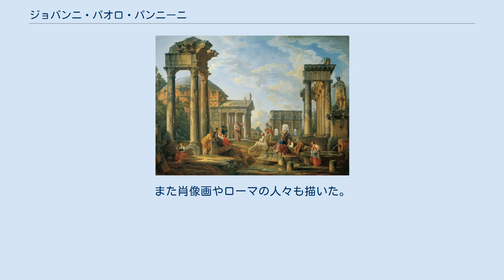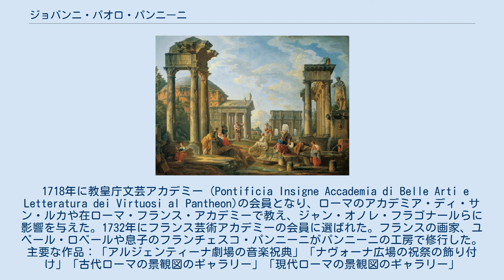ジョバンニ・パオロ・パンニーニ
イタリア・バロックの画家
ジョバンニ・パオロ・パンニーニ（Giovanni Paolo Pannini, 1691年6月17日 - 1765年10月21日）はイタリア出身の画家、建築家。
 ピアチェンツァで生まれた。
舞台美術家となるべく訓練を受け、ボローニャの画家ガッリ･ダ･ビビエーナ(Francesco Galli da Bibiena:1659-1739)の弟子であったと推定されている。
1711年にローマに移り、ベネデット・ルティ(1666–1724)に学んだ。
ローマではヴェドゥータ（都市景観画）を得意とする画家、カナレット(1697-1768)と知り合い、影響を受けた。
 ローマでは装飾画家として知られるようになり、Villa Patrizi(1718–1725)やSeminario Romano(1722)、Palazzo de Carolis(1720)の装飾を手掛け、ヴェドゥータの描き手としても知られるようになり、ローマのパンテオンなどの遺跡の景観を描いた。
また肖像画やローマの人々も描いた。
 1718年に教皇庁文芸アカデミー（Pontificia Insigne Accademia di Belle Arti e Letteratura dei Virtuosi al Pantheon)の会員となり、ローマのアカデミア・ディ・サン・ルカや在ローマ・フランス・アカデミーで教え、ジャン・オノレ・フラゴナールらに影響を与えた。1732年にフランス芸術アカデミーの会員に選ばれた。フランスの画家、ユベール・ロベールや息子のフランチェスコ・パンニーニがパンニーニの工房で修行した。 主要な作品：「アルジェンティーナ劇場の音楽祝典」「ナヴォーナ広場の祝祭の飾り付け」「古代ローマの景観図のギャラリー」「現代ローマの景観図のギャラリー」